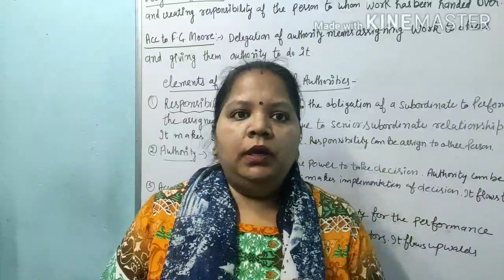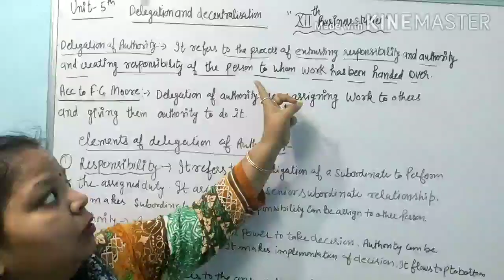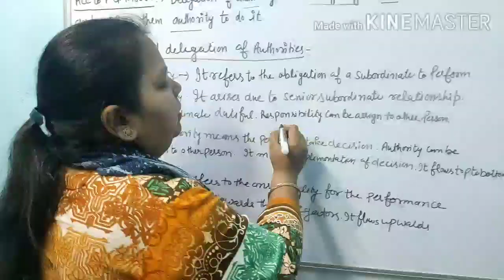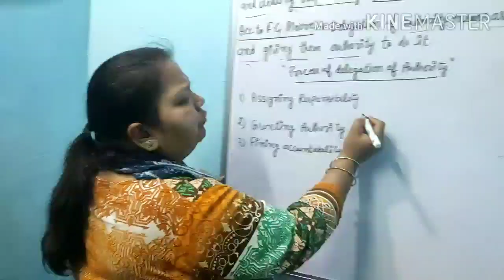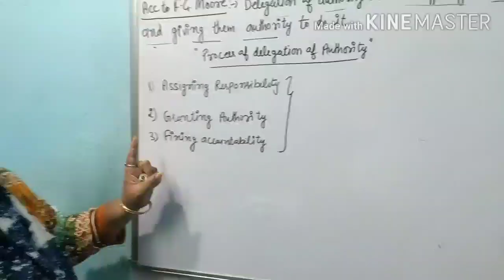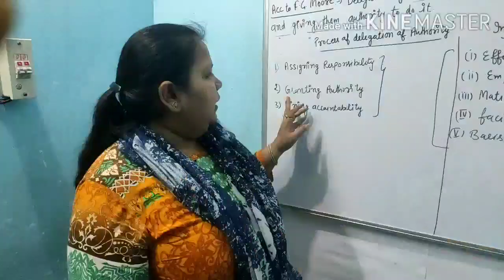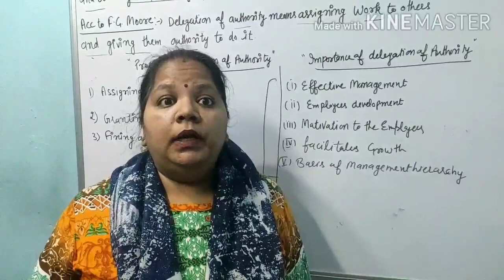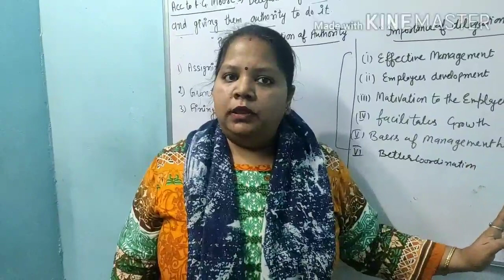12th class B. Studies unit-5 Organsing (TOPIC-delegation of authorities process and importance)...